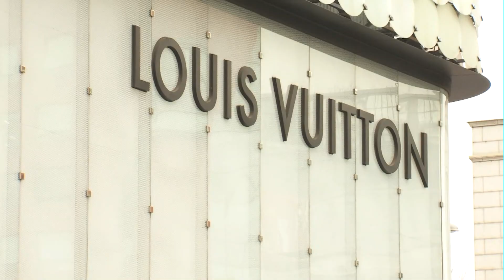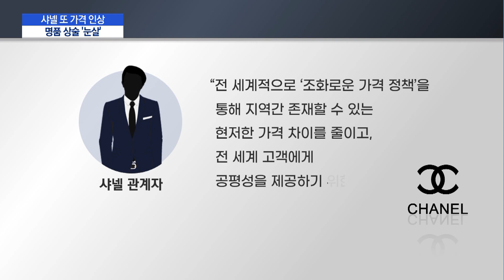철마다 가격 올리는 샤넬, 3년만에 두배?…명품 오픈런 조장 '눈쌀' / 머니투데이방송 (뉴스)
11/03 MTN 핫라인 5

명품 브랜드 샤넬이 올해 들어 네번째로 가격 인상을 단행했습니다. 연말 대목을 앞두고 명품 브랜드들이 줄줄이 값을 올리고 있는데요. 잦은 가격 인상이 오히려 명품 소비 심리를 부추기고 있다는 비판의 목소리도 나옵니다. 이수현 기자입니다.